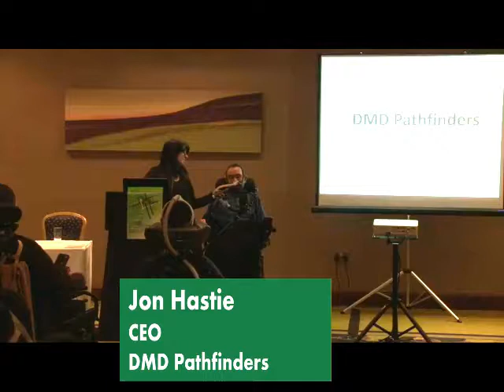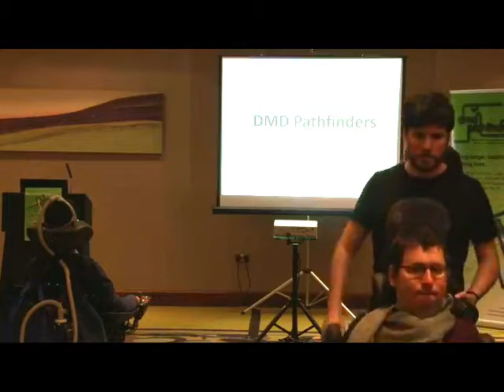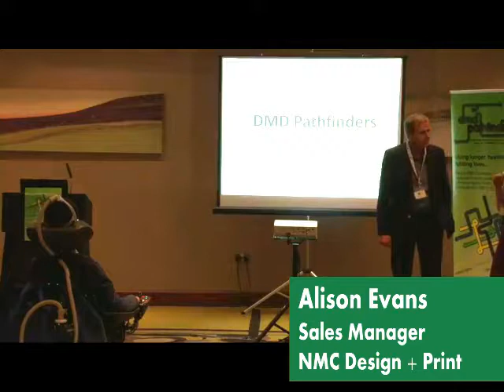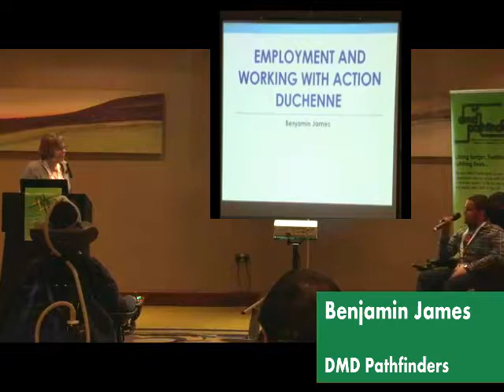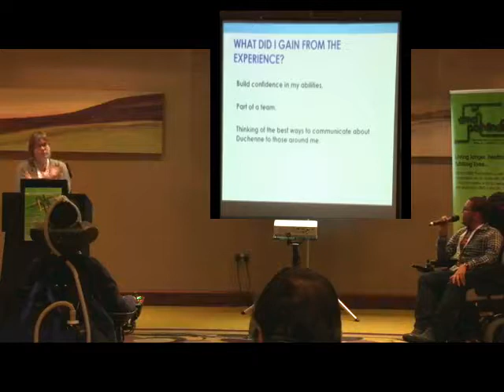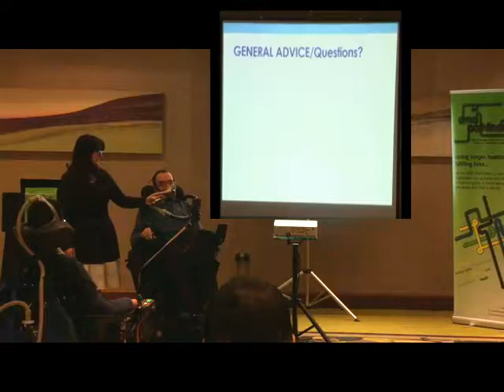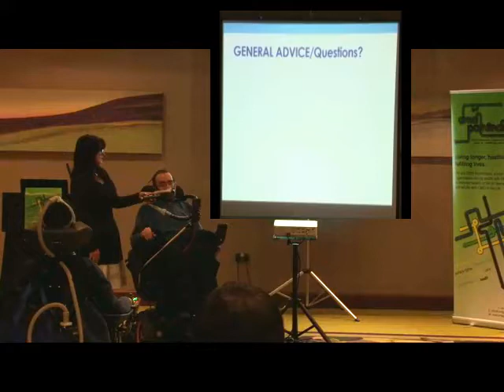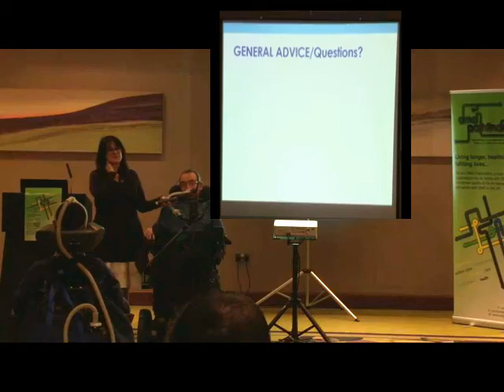Employment and Volunteering for Adults with Duchenne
Presentation given by DMD Pathfinders to the Action Duchenne International Conference in November 2017.  Matthew Lanham, CEO of the Neuromuscular Centre, talks about how the NMC employs adults with Duchenne in a number of roles.  Adults with DMD Benjamin James and Jon Hastie share their experience of various employment roles.